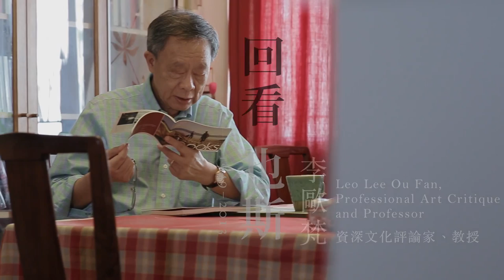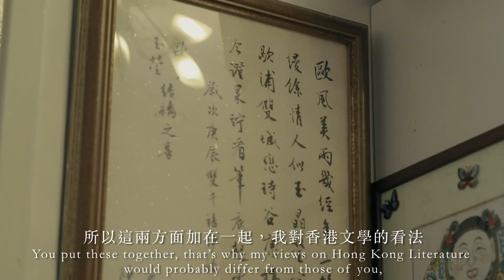朋友眼中的也斯 － 訪問李歐梵 In the eyes of others - Interview with Leo Lee Ou Fan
Filmed and edited by Isabella Lam